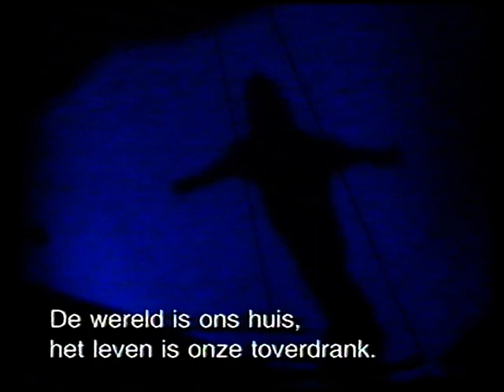Saltimbanco's Diary part 1